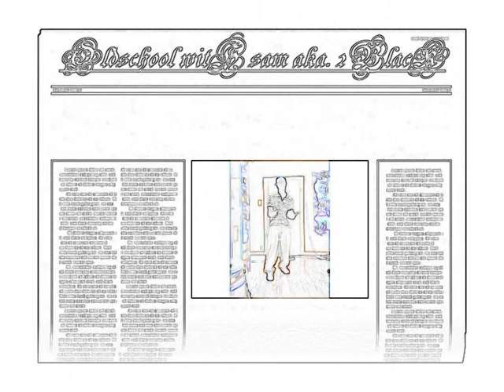OLDSCHOOL p-dog and 2black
oldschool chilling